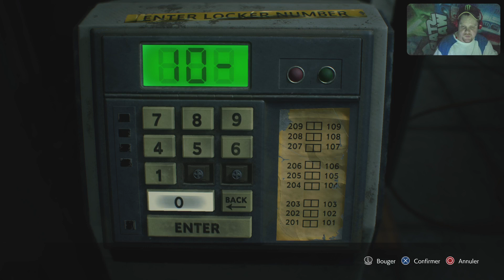RESIDENT EVIL 3 REMAKE. Let's play 4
Let's play sur RESIDENT EVIL 3 REMAKE (FR-PS5)